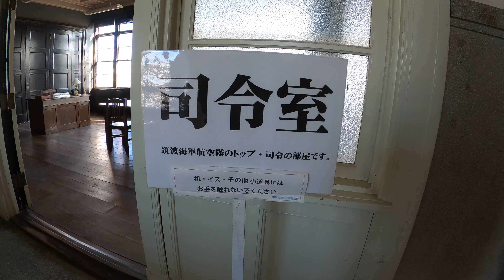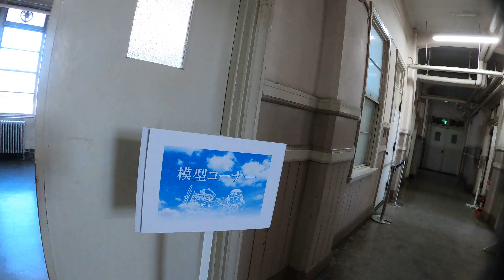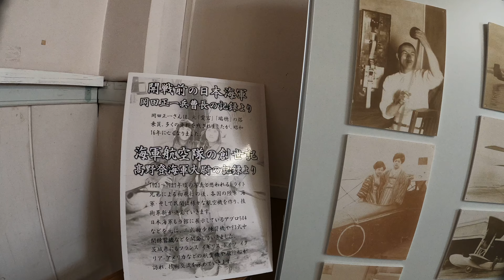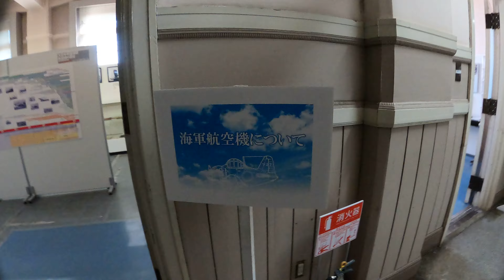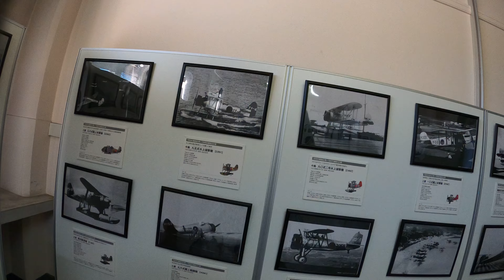2022年03月「筑波海軍航空隊記念館、旧司令部の様子」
☆☆☆日本全国バイクの旅☆☆☆